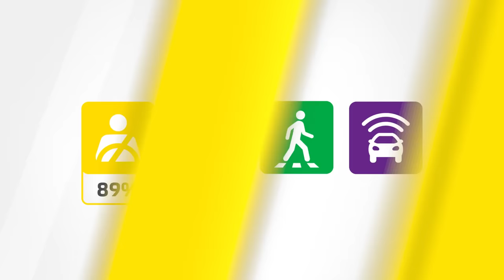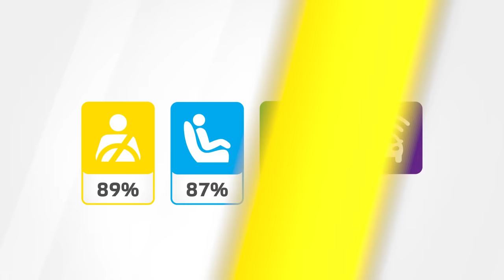Euro NCAP Crash & Safety Tests of Honda Civic 2022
- a pole test, the tested car is propelled sideways into a rigid pole and the robustness of the centre airbag is evaluated.